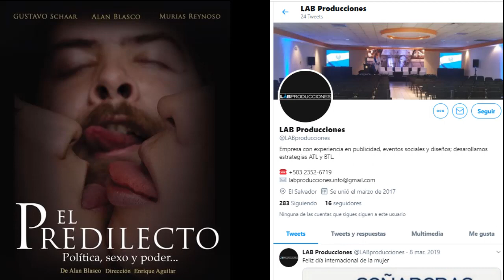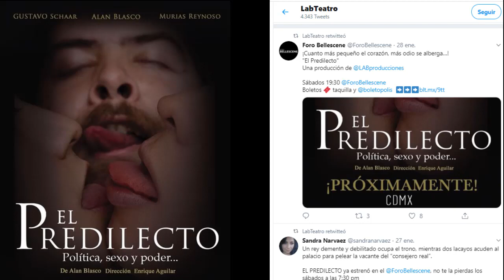EL PREDILECTO *Política, sexo y poder*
ElPredilecto de @AlanBlasco *Política, sexo y poder* 🗣️platicamos con el director Enrique Aguilar👤 * Producción de @LABproducciones @LaberintoTeatro 👟 @vamonosdevagos al @ForoBellescene